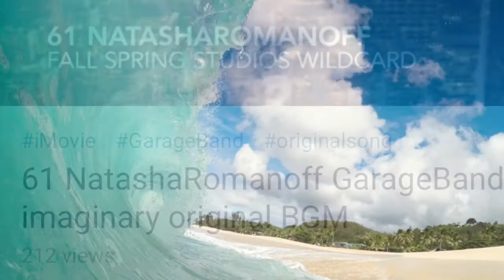(47) stranded ship / DTM imaginary original BGM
Hi✨this's wildcard✨TU 4 listenin' 2 my music🎵
Eye hope U enjoy🎵